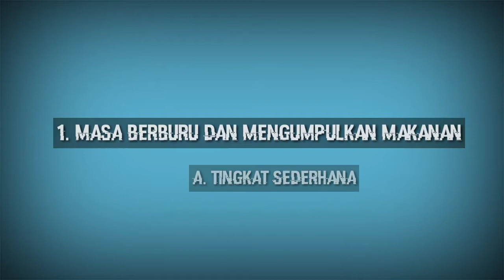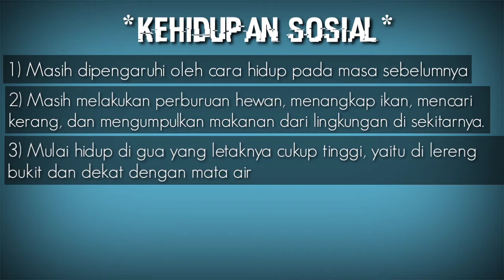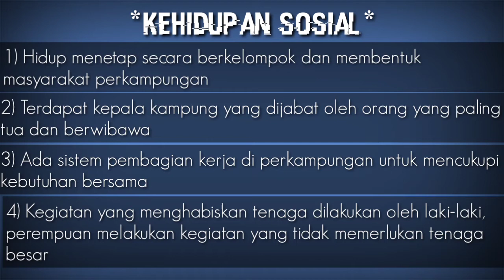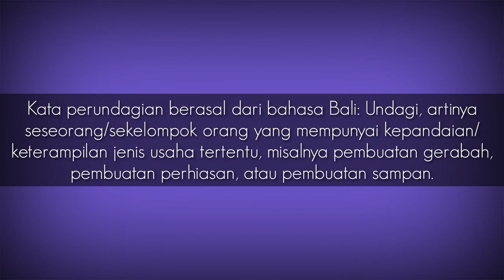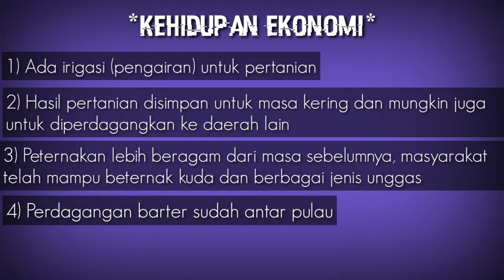KURANG DARI 5 MENIT! Paham Materi Periodisasi Masa Praaksara Berdasarkan Perkembangan Kehidupan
Setelah sebelumnya kita mempelajari pembagian zaman secara geologis dan arkeologis, kini saatnya kita mempelajari pembagian zaman berdasarkan perkembangan kehidupan. Dengan menyimak video ini, dalam waktu kurang dari 5 menit Anda bisa memperoleh inti-inti periodisasi masa praaksara berdasarkan perkembangan kehidupan. Semoga video ini dapat bermanfaat dan membantu pembelajaran jarak jauh atau daring. Selain dapat dipelajari oleh siswa SMP, materi ini juga dapat dipelajari oleh kalangan umum. Simak video sampai habis, ya!